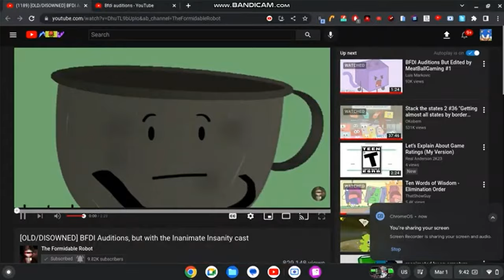(REUPLOAD) BFDI Auditions But with The Inanimate Insanity Cast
Original video by @TheFormidableRobot
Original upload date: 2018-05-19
Original description:
It's Just a Parody of This

This video somehow does not have Cherries or Dough. And of course, this video does not have the new Inanimate Insanity Invitational contestants because it was made in 2018.

(All of the stunts in this BFDI Auditions edit were performed by animated objects. Do not try any of what you see here at home. Seriously, you could get really messed up.)

Watch all Inanimate Insanity episodes here (Recommended to watch “Battle for Dream Island” by Jacknjellify first)

CREDITS:
Battle For Dream Island, its characters and episodes are trademarks of Jacknjellify, LLC.
Inanimate Insanity, its characters and episodes are trademarks of Adamation, Inc.